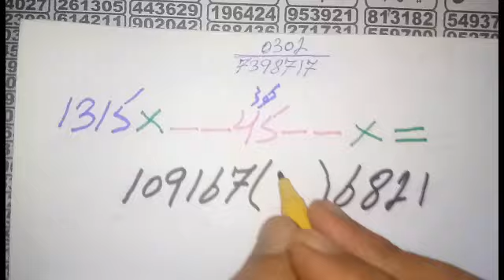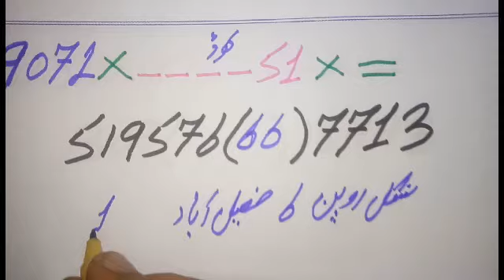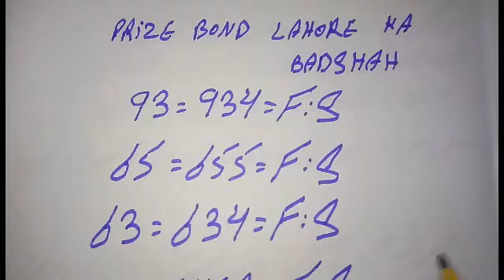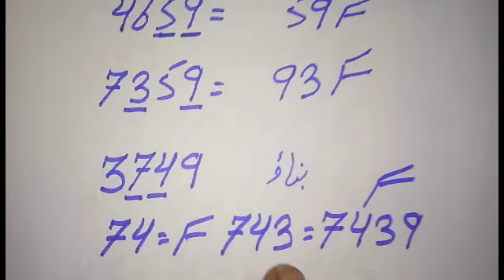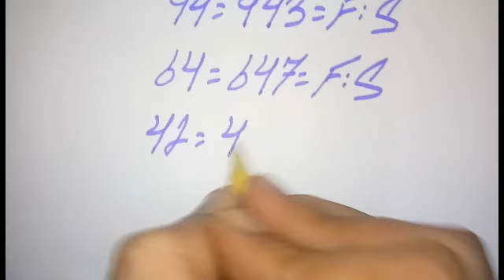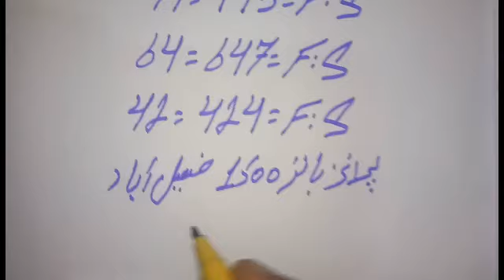prize bond 1500|| first single open first 4 akray spicial 4 tandolay city faisalabad date 15:11;2023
فرسٹ سنگل اوپن
فرسٹ آکڑے
اشپشل 4 آکڑے
اشپشل 4 ٹنٹلویلے
فرسٹ ٹنٹلویلے
پرائز بانڈ فارمولا
فرسٹ روٹین
فرسٹ فارمولا
پرائز بانڈ لسٹ
پرائز بانڈ تاریخ 15:11:2023
پرائز بانڈ گیس پیپر
گیس پیپر پرائز بانڈ
فیصل آباد 1500